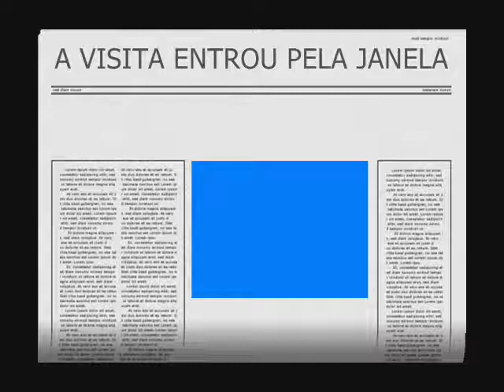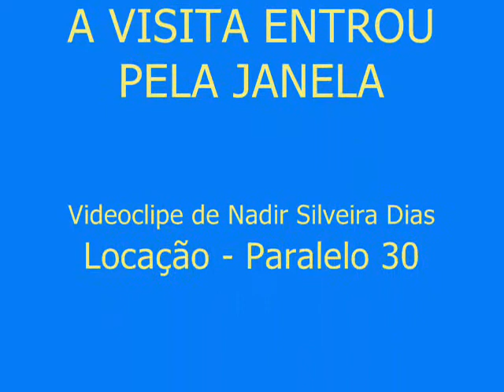78 A VISITA ENTROU PELA JANELA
Para quem se ocupa de registrar o que vê, o que sente, ou o que pensa, o tempo que tem para isso é quase sempre muito escasso. Aqui o autor conseguiu captar o efêmero em rara oportunidade e fulgor.